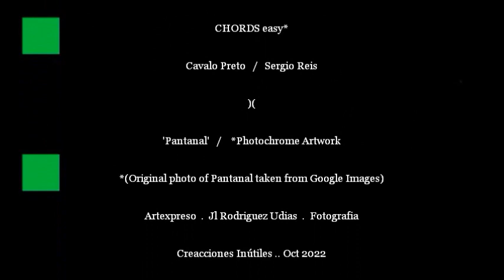Pantanal . Cavalo Preto (CHORDS easy) . Artexpreso 2022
CHORDS easy* / Cavalo Preto . Sergio Reis . Musica de a Novela "Pantanal" (TV Globo ) // Fashion MIX   *(Original photos of Pantanal taken from Google Images) / Artexpreso . Jl Rodriguez Udias . Fotografia Emocional /  *Photochrome Artwork . Creacciones Inútiles . Belo Horizonte, Oct 2022 ..